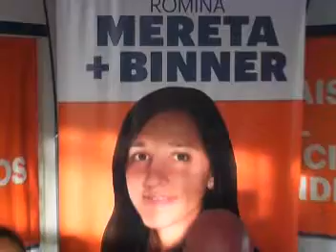Magazine Informativo - Romina Mereta Titular FPCYS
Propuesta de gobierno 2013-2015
Proyecto Integrativo: Desarrollo social, Viviendas, Obras y Servicios Públicos, Gestión Rural, Salud, Juventudes, Seguridad y tránsito, Economia, empleo y producción; Administración Comunal, Cultura, deporte y Promoción Comunitaria, Educación,Tercera edad.